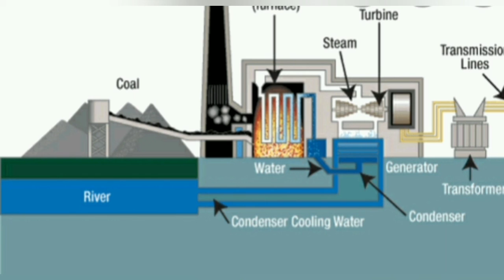BENHI INTERNATIONAL HARVEST My heart must sing..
"Sing unto the Lord"